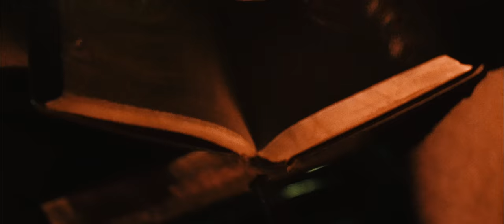Byron Short & The Sunset Junkies - Young Man's Dream (Official Video)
Directed by Daryl Irvine
From the album Revelations, available through all online platforms including iTunes and Google Play